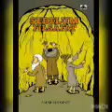Sebelum Filsafat (Part III : Bab 10-14) Tamat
Judul Buku : Sebelum Filsafat
Penulis.       : Fahruddin Faiz
Penerbit.     : MJS Press

Part III :
Bab 10 Beriman Sambil Berfilsafat
Bab 11 Membaca Teks Filsafat
Bab 12 Menulis Teks Filsafat
Bab 13 Siap Menjadi Filosof?
Bab 14 Apa yang Diperoleh dari Filsafat?